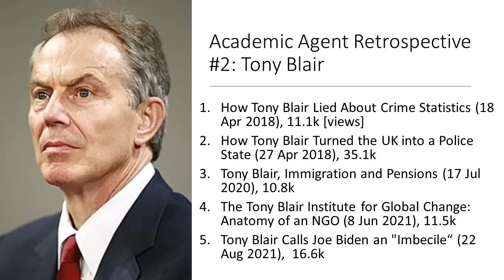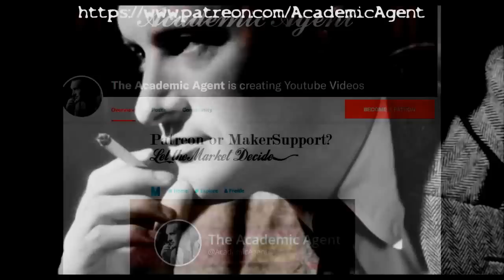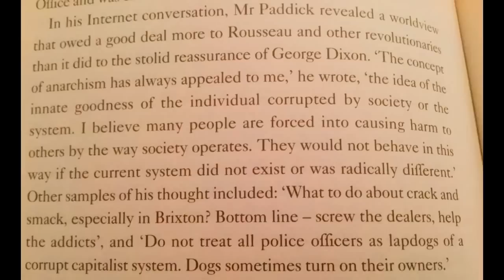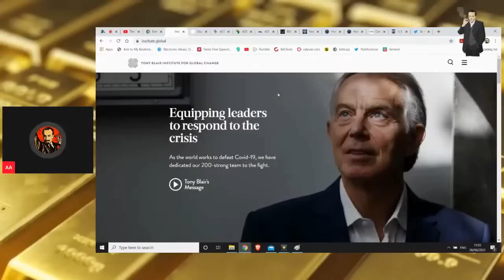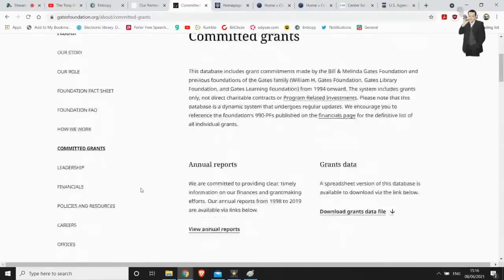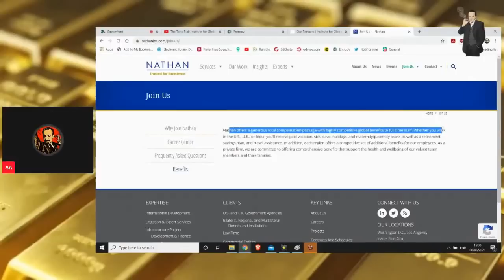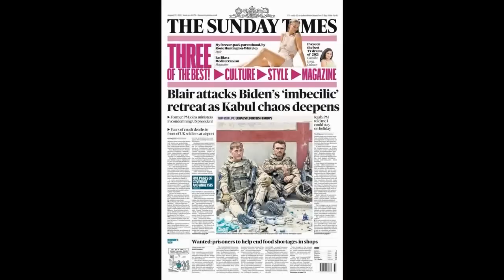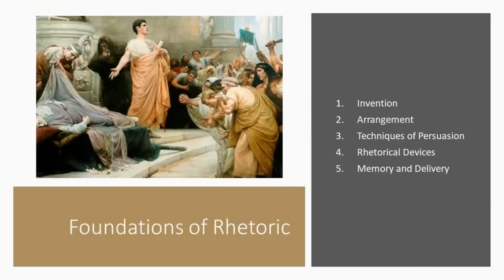Want to Know the REAL Story of Tony Blair's Rule? Watch Now